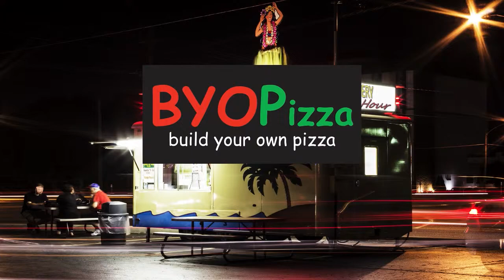Season 3 Episode 13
Houghlympics, Sondra Morgan - Wild Animal Safari, Candy Coburn